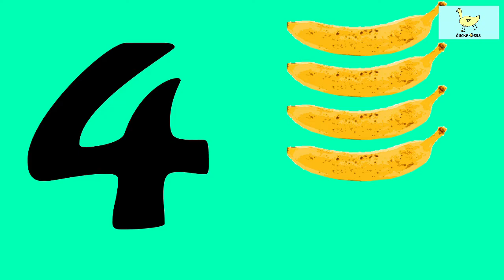ducky4legs/ BANANA CAKE SONG/ SMUSH DA 'NANA / RAP Recipe Song for the WHOLE FAMILY